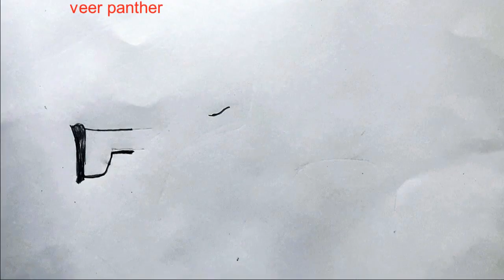PUBG Scar 3d l Gun Drawing | Easy how to draw pubg Scarl gun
Hi everyone my name is veer you are watching veer panther youtube channel my profession is drawing thier i am uploading  art related videos daily on this channel if you are interested in drawing then please subscribe to our channel.

How to draw the gun of pubg game scarl
easy drawing of scar-l
drawing easy
veer panther